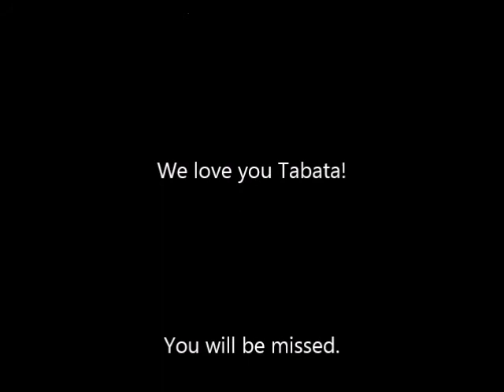Tabata's Tribute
The Crandall Family's pet dog Tabata has passed away and this is a small tribute to her!  Te amamos Tabata!

Such a sad day... The Crandall's have lost the family pet, Tabata.  Most of you may

have called here "Tabitha", and that was just fine by her!

She was a perfectly black and white color cocker spaniel that looked like a dairy

cow (a perfect match), born in Cartagena, Colombia in South America.  I remember at

the time Sendy Crandall told be she got Tabata I disapproved because it was going to

be an additional "burden" when we were going through the process of acquiring a visa

and traveling to the United States.

...Of course I was wrong. :)

Tabata was at the very beginning of the creation of what our family is today.  The

very start!  I remember the first hurdle was to train her to go potty in the grass

because I don't think she had even set foot in grass up to that point since they

lived in the concrete jungle of Cartagena!  LOL!

She lived next door to Marvin Ahrens and shared her yard with Mr. Bo Dog and Cajun.

Oh that Cajun! You see. Tabata was never "fixed" so she had... well, let's just

say she had "urges".  LOL!  Poor Cajun girl was Tabata's temporary lesbian!  LOL!

She experienced boating on the Peace river and got to play on the deserted beach

islands in Charlotte Harbor.  I remember her totally rooting around like a pig in

the sand, rolling and burying her snout into the white sand.  You could just tell

she loved it!

She bit Scotty, remember Summer and Scott Federer?!  hahaha... poor Scotty.  He

survived, not much blood (ha!), and I think we learned something --- she didn't care

much for youngin's and we were negligent of leaving food bowl in the wrong place!

We moved.  We moved again.  She always remained that same stoic, steadfast, proud

cocker spaniel that would demand acknowldegment from newcomers and demand attention

from those of us close to her.

She was my helper in the garage when testing out my trail cameras that I put out in

the hunting woods.  I swear she knew how to walk in front of the camera on que when

I needed!

I used to cry out, "Pobre Tababta!" as a cute little expression of love, sprinkled

with sarcasm since she was a totally pampered, a/c doggie! LOL!  It was just our

thing I guess.

I wish I had more time to put together a better tribute collage.  The photos are

there on the backup drive waiting but I hoped to get this done while we had a few

moments to put this out there!

Tabata...

The Crandall Family says te amamos, we love you, and goodbye.